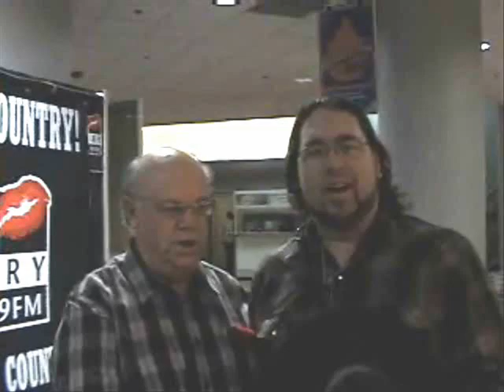Mike's Celebrity Arm Wrestling Episode 9 - Paul Lorieau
As I'm just 2 episodes away from facing Bret "Hitman" Hart, I take on a guy that was one of many great stories during the Edmonton Oilers' run in the 2006 Playoffs - National anthem singer Paul Lorieau